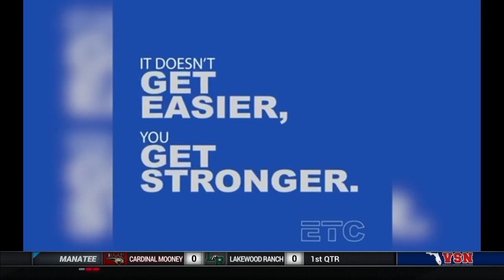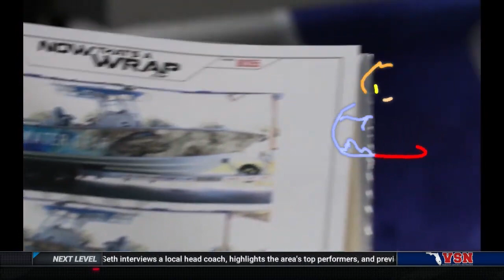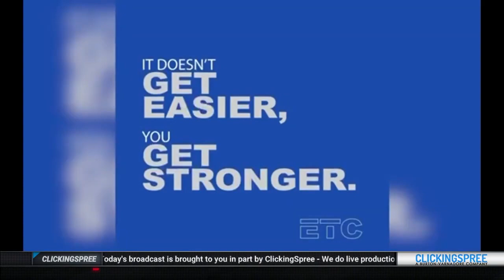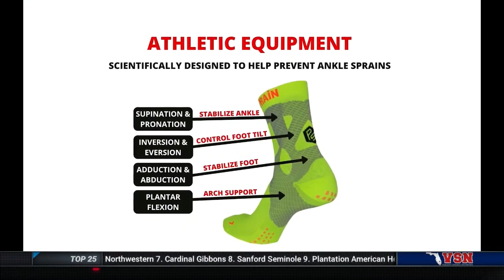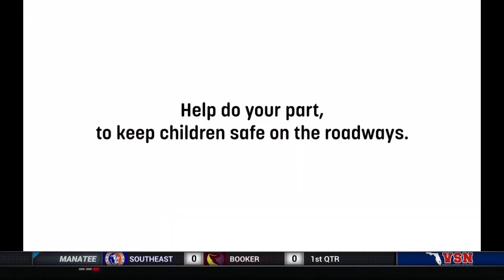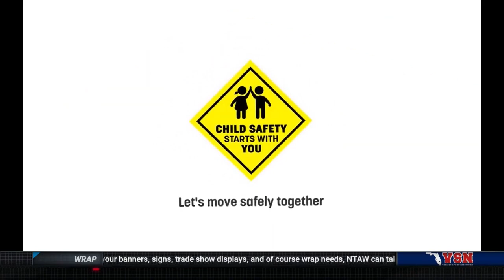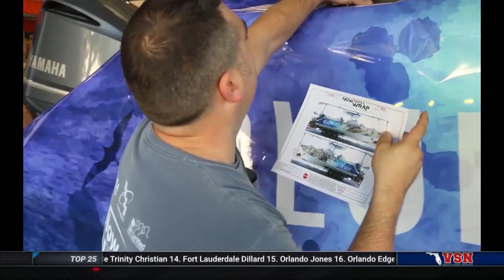Charlotte at Port Charlotte VSN Suncoast Game of the Week Presented by SDMC 9 2 22